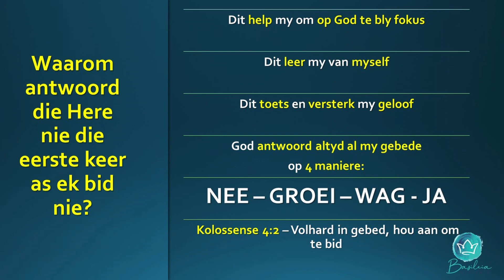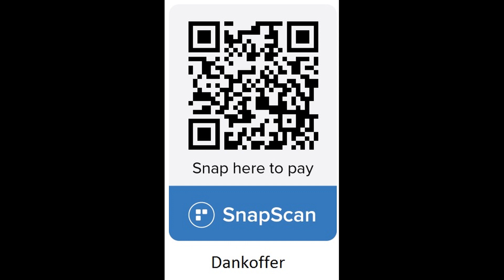26 Mei 2024 Oggenddiens - Ds Marius Nel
Tema: Hoekom antwoord die Here nie die eerste keer as ek bid nie?